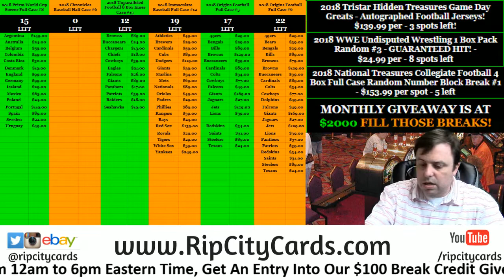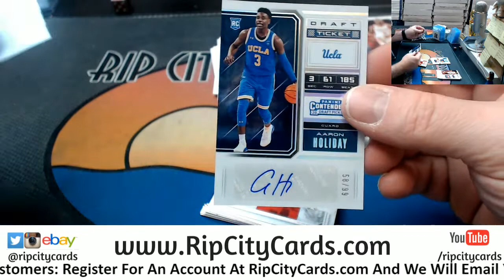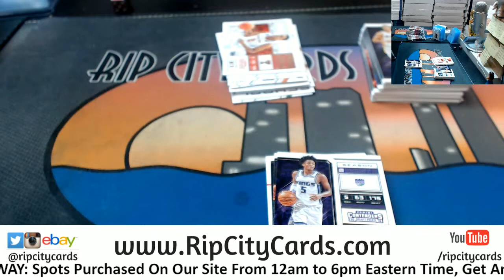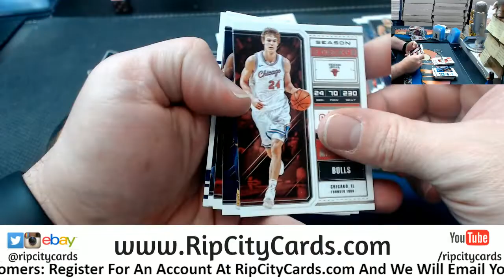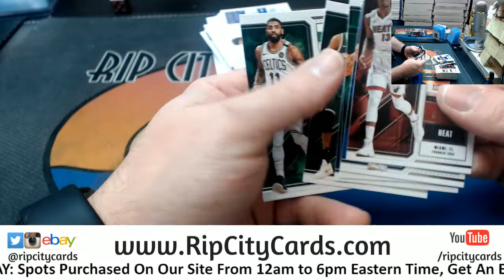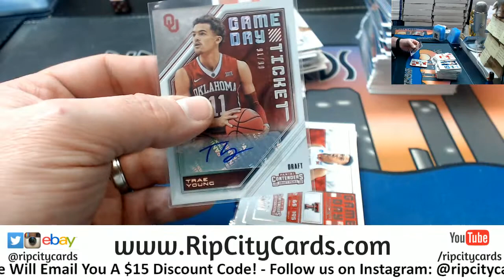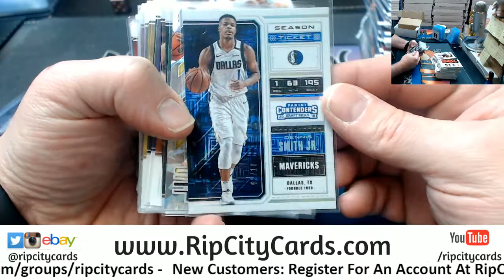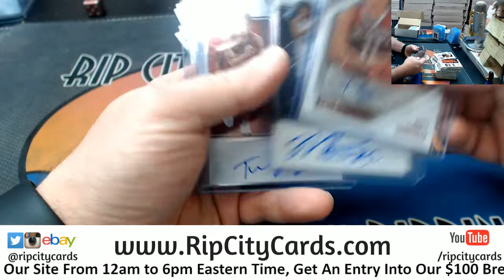2018 19 Chronicles Basketball Personals